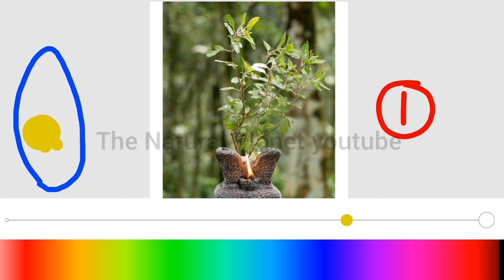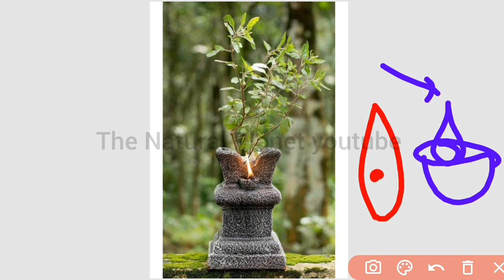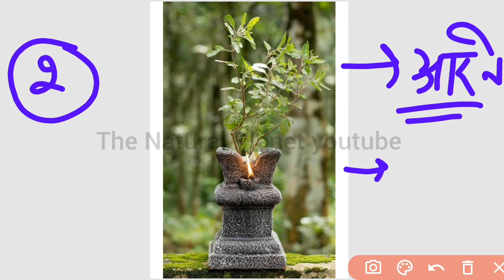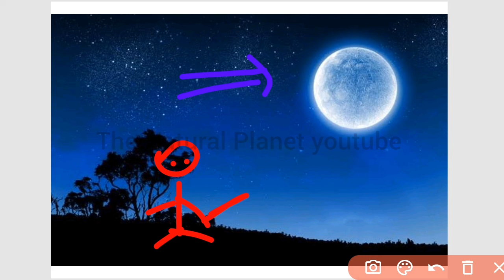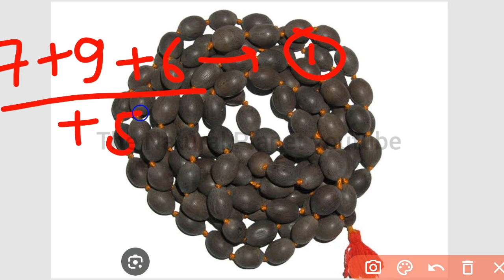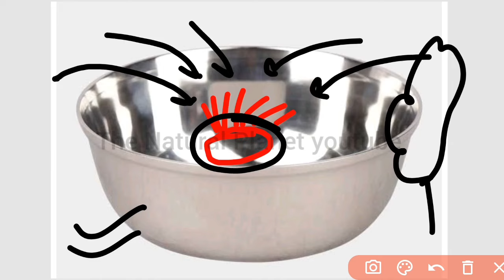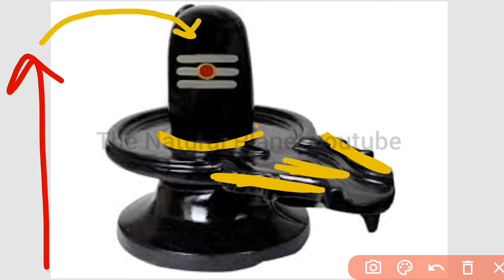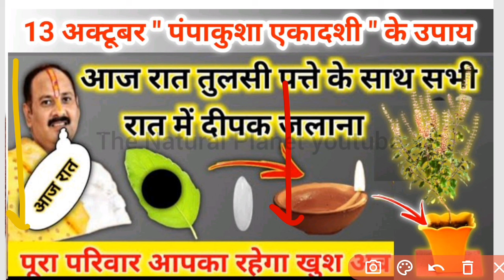14 अक्टूबर पांपाकुशा एकादशी उपाय | आज रात ये दीपक जरूर जलाना | ekadashi kab hai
Bविडियो को आप सभी अंत तक जरूर देखें
जय महाकाल
प्रदोष काल का समय